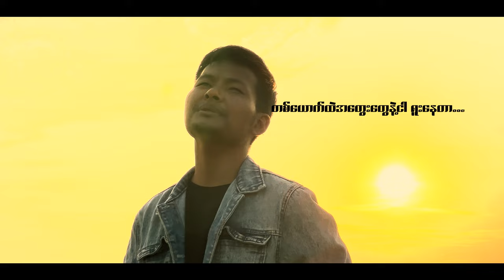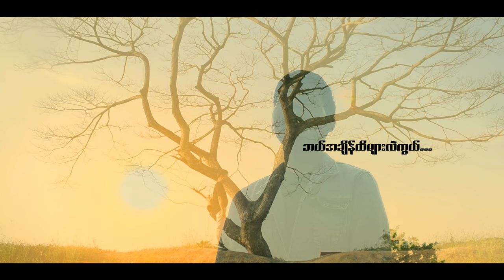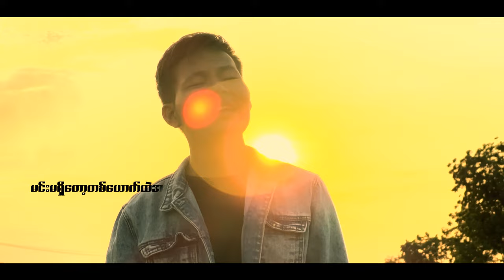နွေအလွမ်း√ |Nwai Alwan| LungLunng √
နွေအလွမ်း√
|Nwai Alwan| LungLunng √

ဤ Music Video ကို Yangon Bar & Restaurant မှ ကူညီပံ့ပိုးပေးထားပါသည်။

၂၀၂၁ နွေဦးရဲ့အကြောင်းမလှပမှုကြောင့် ချစ်ရသောသူများ နဲ့ သေကွဲ ရှင်ဝေး များစွာ ဖြစ်ခဲ့ကြရတယ်။  နွေရဲ့ပူ‌လောင်ခြင်းထက် ရင်မှာ နာကျင်ခြင်း၊ သောကများ‌က ပို‌တောက်လောင်နေကြရတယ်။ ရပ်ဝေးရပ်ခြားမှ ဆုံဆည်းချိန်‌တန်ပြီဖြစ်ပေမယ့် နွေဦးရဲ့အဖြစ်ဆိုးကြောင့် ဆုံဆည်းချိန်‌တွေ ရပ်တန့်သွားလို့ မဆုံဆည်းနိုင်ကြ‌သေးပဲ သောကများ နဲ့ ပူလောင်စွာဖြတ်သန်းနေရတဲ့ မြန်မာ့နွေဦးရဲ့ "နွေအလွမ်း" အဖြစ်ခံစားကြည့်ရအောင်

God bless Myanmar 🇲🇲
God bless you all 🙏
Write to Kate Kutza